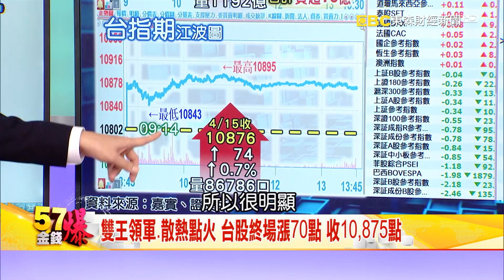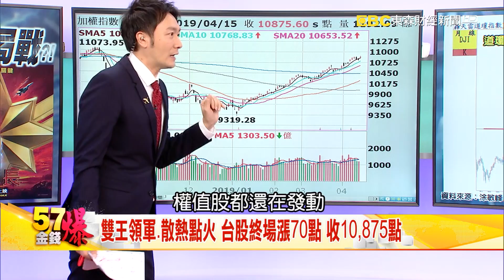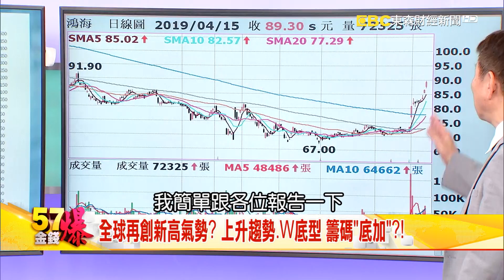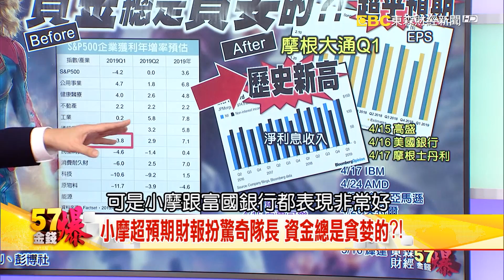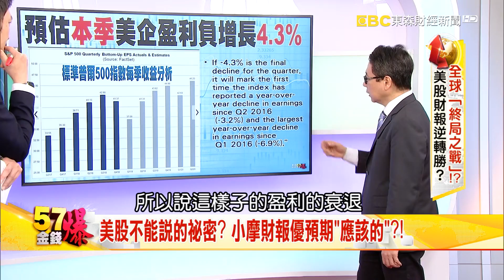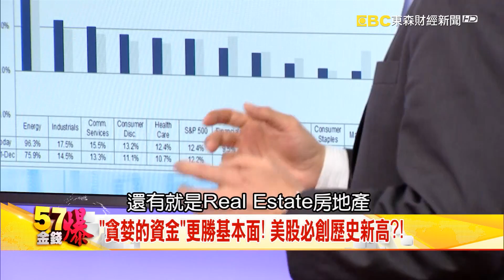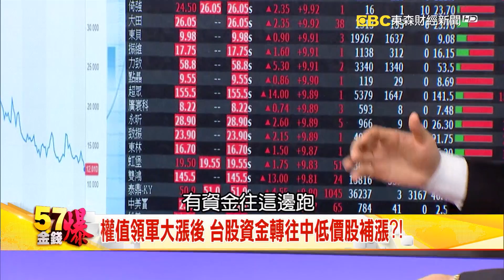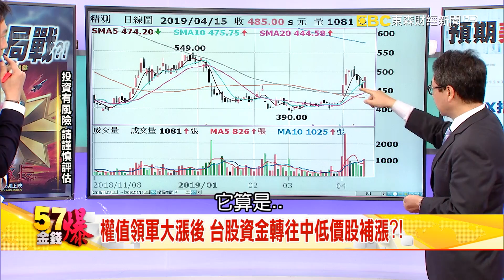全球「終局之戰」！？美股財報逆轉勝？- 涂敏峰 阮慕驊《５７金錢爆精選》2019.0415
全球股市紛紛創下波段新高，多頭的終局之戰來了嗎？美股財報將扮演關鍵角色，持續上演逆轉勝嗎？